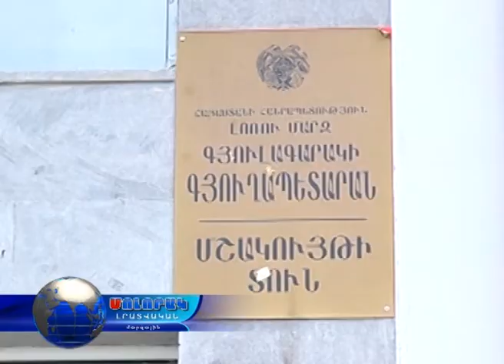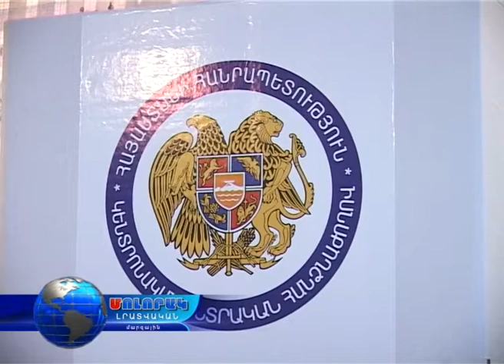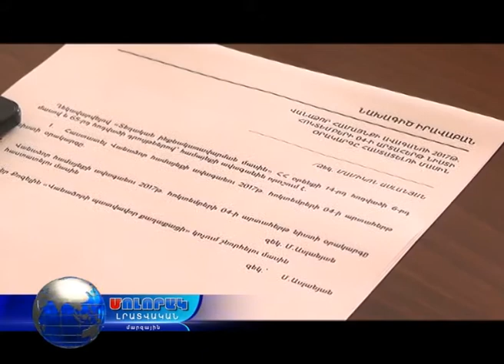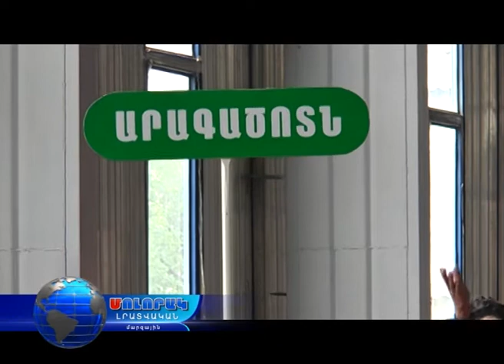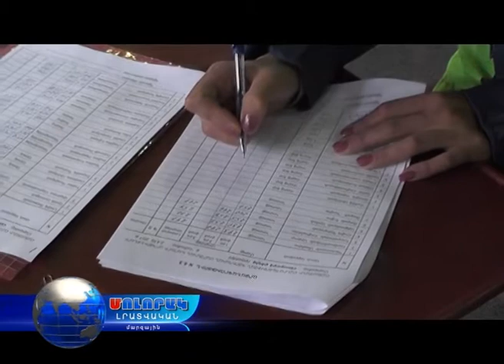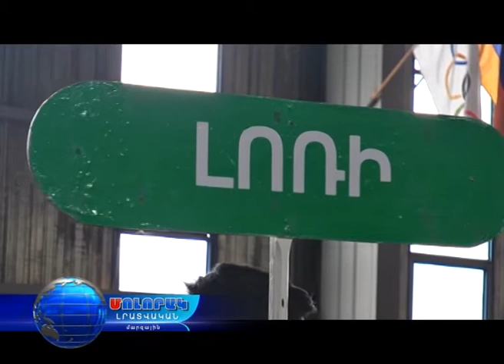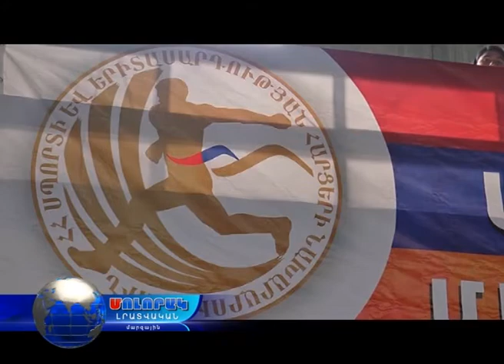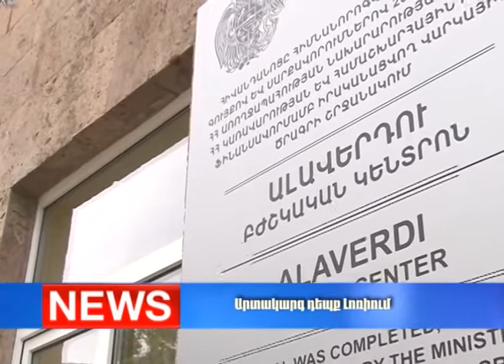Մոլորակ լրատվական գլխավոր թողարկում 04.10.17